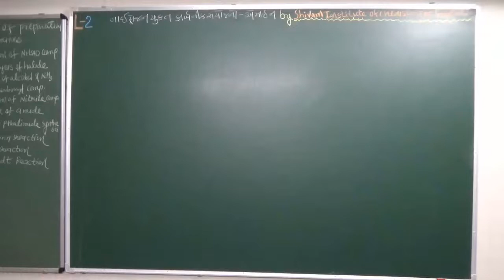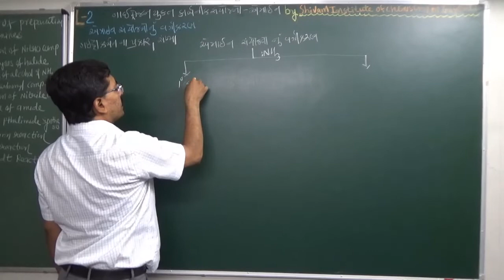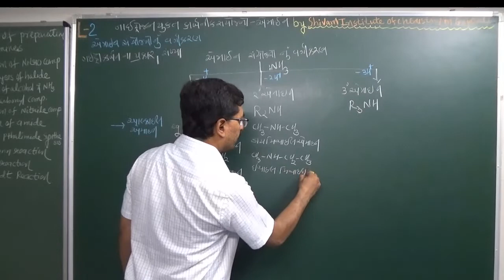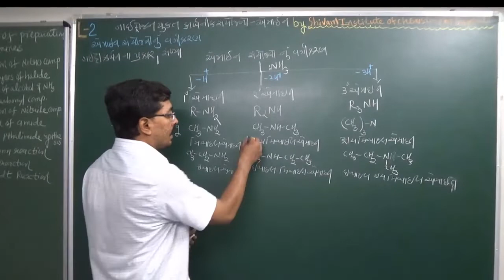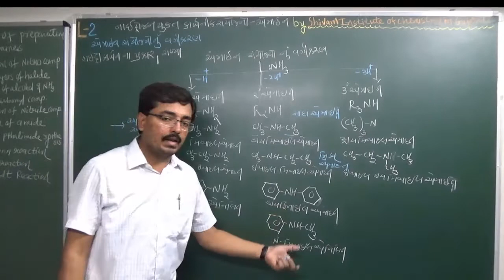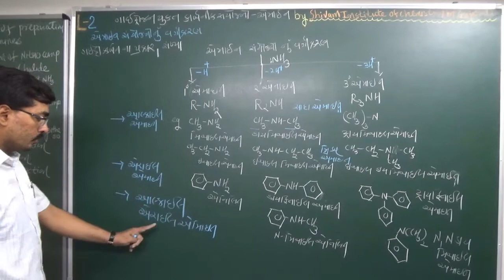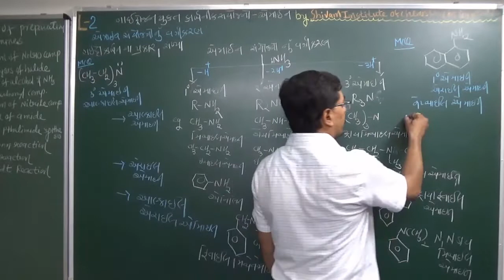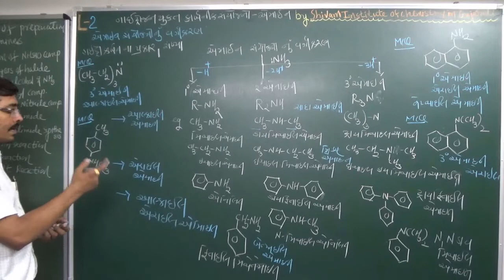L-2 Classification of Amines in Gujarati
નાઈટ્રોજન યુકત કાર્બનિક સંયોજન –એમાઈન
Classification of Amines in Gujarati
Organic compound containing nitrogen- Amines
Shivam Institute of chemistry in Gujarati
NCERT| Class 12: Amines| C13| 13.3|
કેમિસ્ટ્રી ઇન ગુજરાતી
Chemistry in Gujarati by Shivam Education